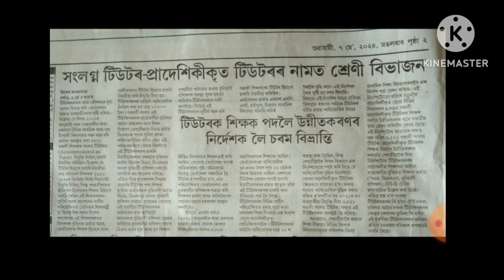টিউটৰ সকলৰ মাজত বিভাজন। মুখ্যমন্ত্ৰীৰ আবাহন। টিউটৰ সমস্য সমাধান। বাকী টিউটৰ কি হৱ।